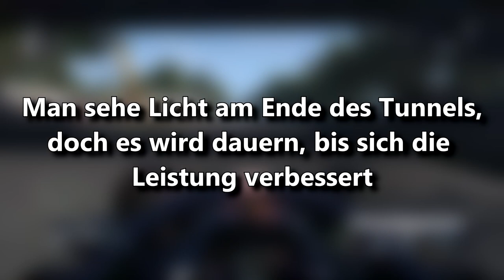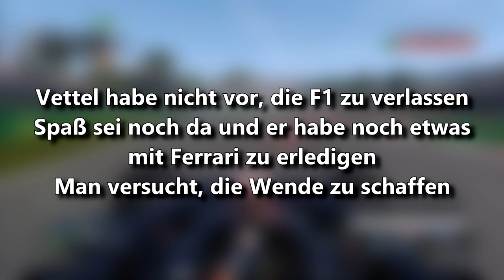Renault 2020 mit QUALIFYING-AUTO? | F1 News | Maik's F1 Channel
Renault denkt drüber nach, 2020 ein Qualifying-Auto zu bauen. Das bedeutet, dass die Franzosen den Fokus mehr auf die Qualifikation als auf das Rennen setzen. Da auf manchen Strecken kaum bis gar nicht überholt werden kann, ist eine Startposition umso wichtiger.